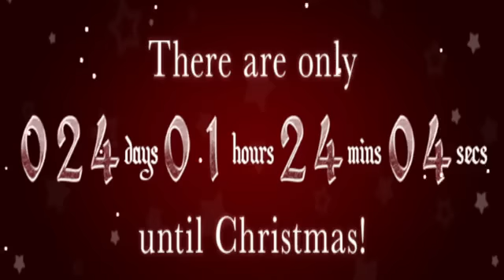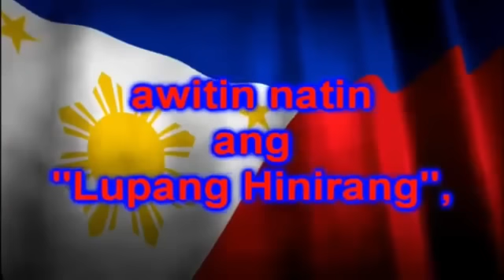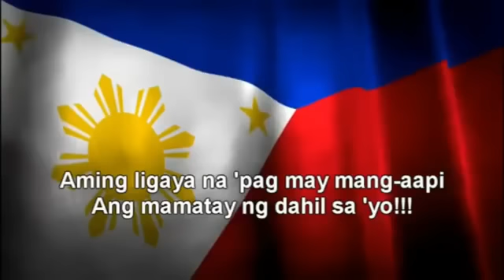Live Now @Wanted_Sweetheart / Nov30, 2022/ Evening Edition